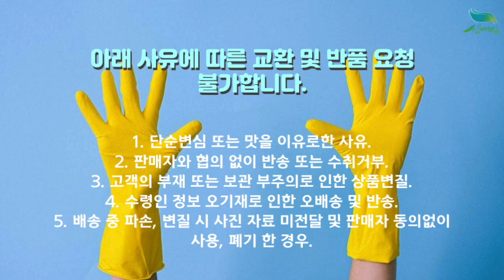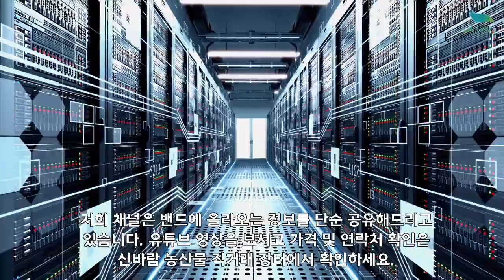[신바람 농산물 협력농가 판매상품 1533-5930 (신선마켓.com)]충남 부여 굿뜨래 햇밤5키로 / 10키로 판매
[신바람 농산물 협력농가 판매상품]충남 부여 굿뜨래 햇밤5키로 / 10키로 판매

충남 부여 굿뜨래 햇밤 판매합니다

대 사이즈 5키로 49,000원 무료배송
중 사이즈 5키로 48,000원 무료배송

대 사이즈 10키로 90,000원 무료배송
중 사이즈 10키로 85,000원 무료배송

1. 단순변심 또는 맛을 이유로한 사유
2. 판매자와 협의 없이 반송 또는 수취거부
3. 고객의 부재 또는 보관 부주의로 인한 상품변질
4. 수령인 정보 오기재로 인한 오배송 및 반송
5. 배송 중 파손, 변질 시 사진 자료 미전달 및 판매자 동의없이 사용, 폐기 한 경우